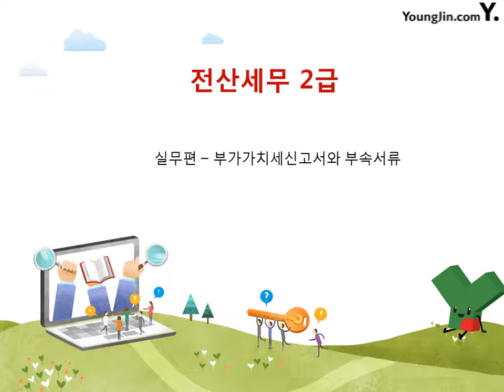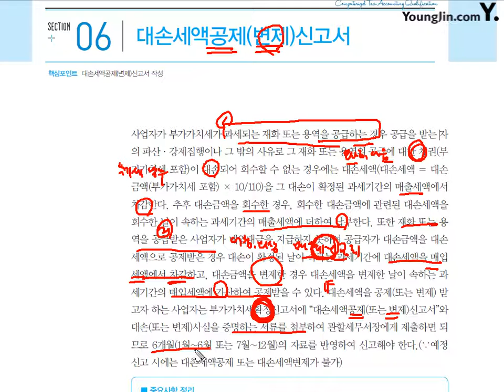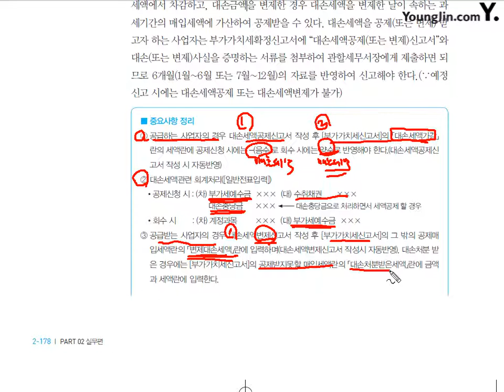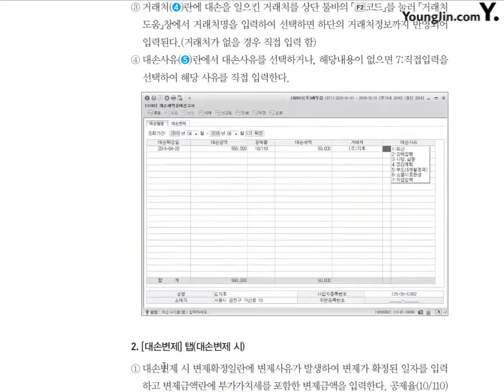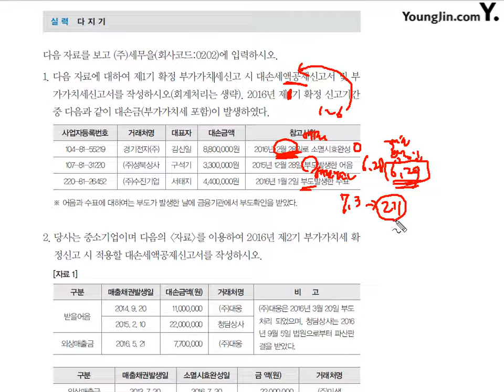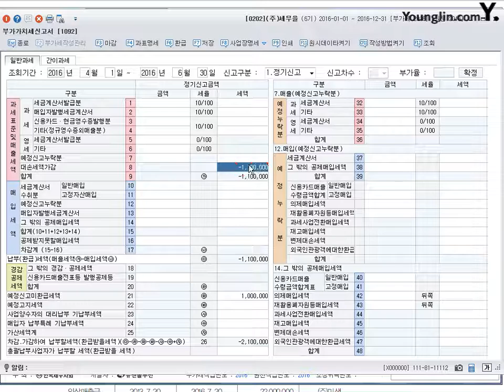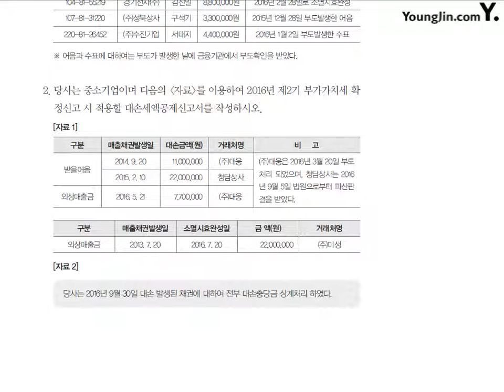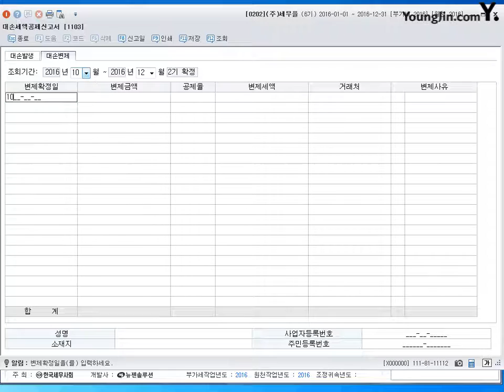[실무] 대손세액공제변제신고서